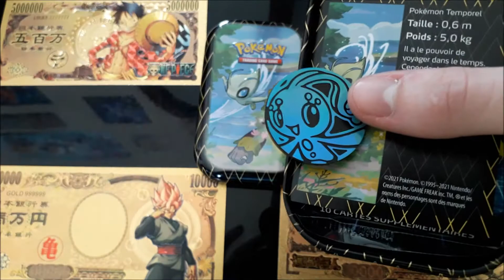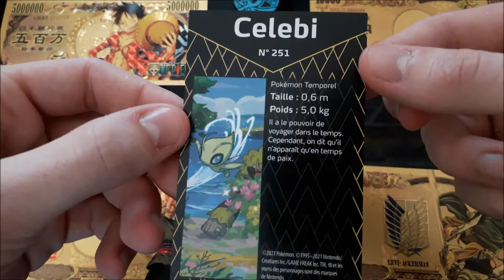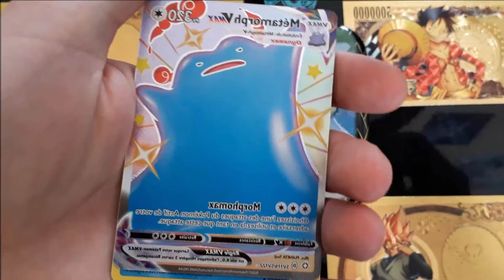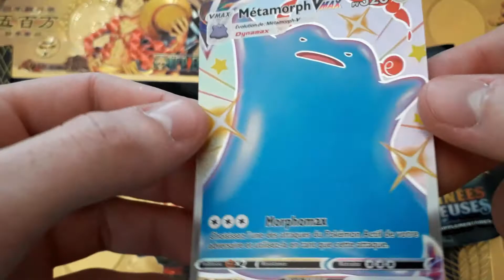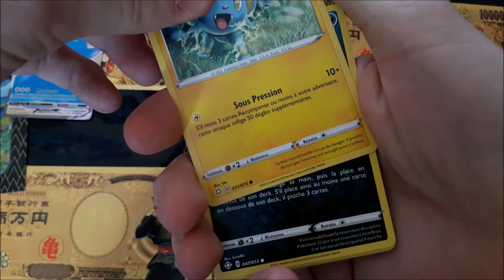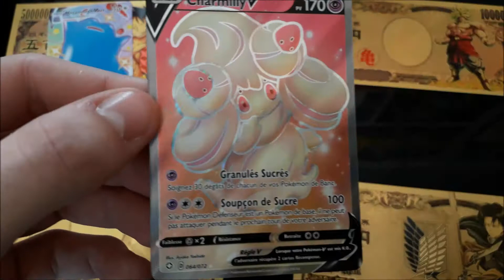Les 2 TIN BOX CELEBI DU TURFU MGL 🍓 Que des FullArt de MALADES et des SHINY de Destinées Radieuses 😎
- Les 2 TIN BOX CELEBI DU TURFU MaGeuLe ! Que des Ultra FullArt de MALADES et des SHINY de POKEMON Destinées Radieuses !
Destinées​ Radieuses​ , la version Française de S4a ( SHINYStarV​ ) et la suite de Destinées​ Occultes​ !
- Le Dracaufeu​ shiny​ ( CHROMATIQUES​ ) Vmax​ Dragon​ Noir​ et déjà de retours ! pour les 25ans​ de POKEMON !!!
- Mais Ditto aussi !!! et avec GOUPILON aussi​ xD